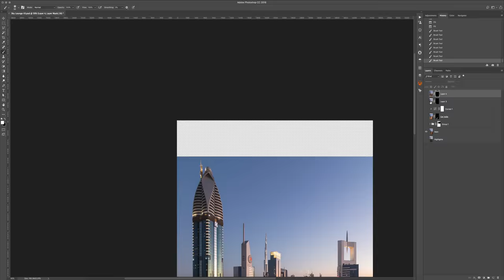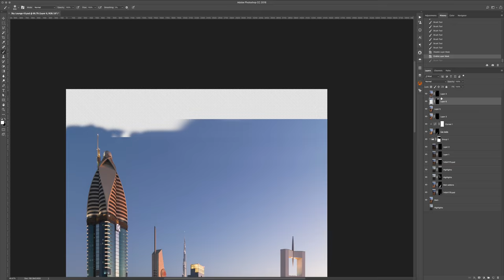Post Processing X - Dubai Sky Lounge 43rd floor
Post processing of Dubai shot from 43rd floor at Sheraton Sky Lounge. Used Canon 5D mark iv, Tokina 16-28mm f2.8, Benro tripod, Acra tech GPSS bullhead, Adobe Lightroom and Photoshop as well as Nik Collection